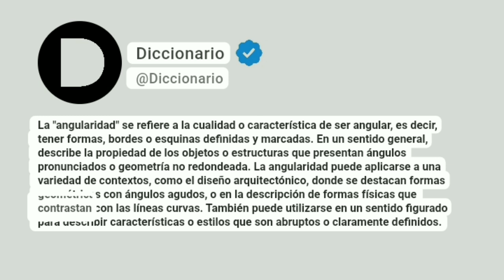Angularidad Significado En Español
La "angularidad" se refiere a la cualidad o característica de ser angular, es decir, tener formas, bordes o esquinas definidas y marcadas. En un sentido general, describe la propiedad de los objetos o estructuras que presentan ángulos pronunciados o geometría no redondeada. La angularidad puede aplicarse a una variedad de contextos, como el diseño arquitectónico, donde se destacan formas geométricas con ángulos agudos, o en la descripción de formas físicas que contrastan con las líneas curvas. También puede utilizarse en un sentido figurado para describir características o estilos que son abruptos o claramente definidos.